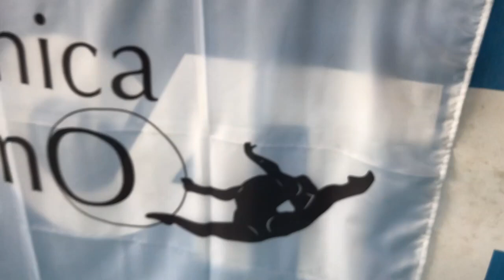Stage Internazionale di Ginnastica ritmica 2018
ASD Ritmica Dynamo oltre all'attività regolare si occupa dell'organizzazione di stage di formazione estivi di ginnastica ritmica.

GLI OBBIETTIVI:
• Sviluppo  dello  sport  e  delle  abilità  tecniche  delle  ginnaste  attraverso  il processo di preparazione,  innalzamento del  grado  di  allenamento  delle ginnaste   attraverso   la  preparazione  fisica  generale  e  speciale  per  la ginnastica ritmica;
• Preparazione  e  rafforzamento  delle  competenze  acrobatiche  e  lavoro  con piccoli attrezzi;
• Promozione della Ginnastica Ritmica;
• Scambio culturale tra le ginnaste di diversi paesi;
• Creazione di nuovi esercizi individuali.

A questi eventi sono invitate tutte le atlete che praticano la ginnastica ritmica sia al livello agonistico che promozionale. Durante la settimana di allenamento le ginnaste di diverse città, società sportive e anche paesi hanno occasione di conoscersi, passare loro tempo libero insieme, creare un atmosfera adattata per nuove amicizie.
Il programma di allenamenti è rivolto alle diverse fasce di età compresa tra i 6 e 16 anni. Sono invitate tutte le ginnaste che non hanno controindicazioni per la pratica di ginnastica ritmica e che sono in possesso del certificato di attività non agonistica/ o agonistica per il periodo dello svolgimento dello stage. Le ginnaste italiane devono essere regolarmente iscritte alla FGI o alle enti di promozione sportiva e ad aver frequentato regolarmente una scuola di ginnastica ritmica in anno in corso. Le istruttrici possono accompagnare le proprie allieve agli allenamenti.